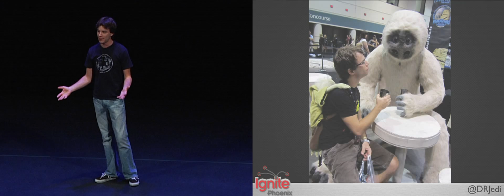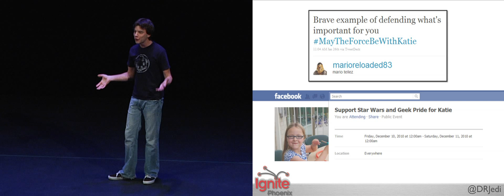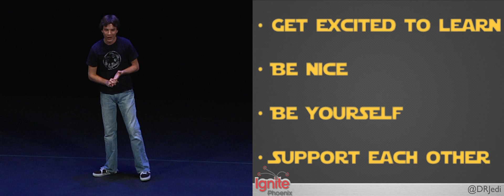Ignite Phoenix #9 - How Attending a Star Wars Convention Could Change the World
Presenter: Dustin Diehl

Biography: Writer, 'Star Wars' fanatic and movie enthusiast.

Description: I had the pleasure of attending my first 'Star Wars' "Celebration" (as they are called) this year and I discovered that us fans are a kick-ass group, and, when brought together, create a bubble of unique energy unlike anywhere else in the world...which is a shame, because the world could use a lot more of what we've got!